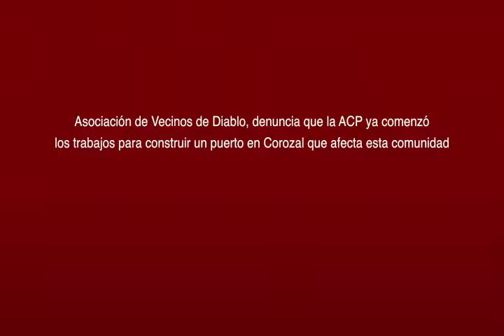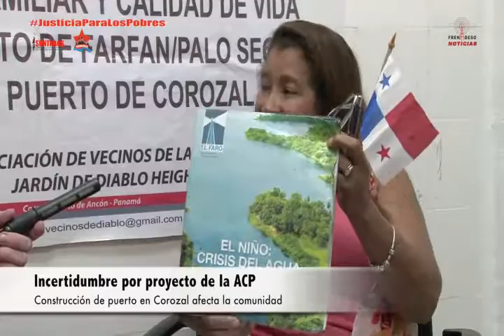Construcción de puerto en Corozal afecta la comunidad denuncian residentes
Incertidumbre por proyecto de la ACP construcción de puerto en Corozal afecta la comunidad denuncian residentes

Residentes de diversas comunidades aledañas al canal de Panamá denuncian que serán afectados por la  construcción del puerto de Corozal, ante la intención de la Autoridad del Canal de Panamá ACP de ampliar los servicios de movimientos de contenedores en el canal.

Rocio de Carneiro, Presidenta de la Asociación de vecinos de la Ciudad Jardín Diablo Heights da declaraciones a FRENADESO Noticias haciendo el llamado de atención al resto de la población del país, al imponerse un proyecto, que, antes de beneficiar al país, afectando el medio ambiente y promoviendo negociados seriamente cuestionados, afectan el beneficio colectivo de la nación, donde se aprovecha una cúpula del empresariado trasnacional.

Estos pobladores exigen no se construya este proyecto en Corozal y que se retome el proyecto en otra área , del lado oeste del canal, que en otro momento fue evaluado  y guarda mejores condiciones para el desarrollo de ese sector.

Invitamos a prestarle atención a esta denuncia y reflexionar para actuar, ante otra imposición del empresariado que solo ha explotado los recursos del país, sin importarle con el pueblo.